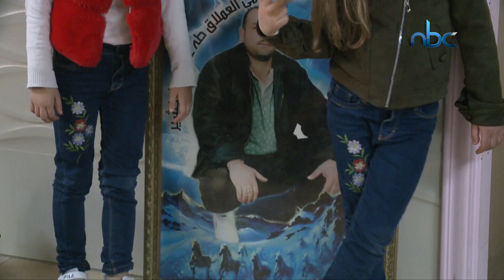الأسير طه الشخشير يرزق بتوأم من نطفة مهربة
تقرير: ديانا زكريا